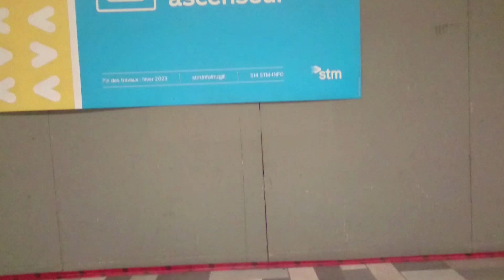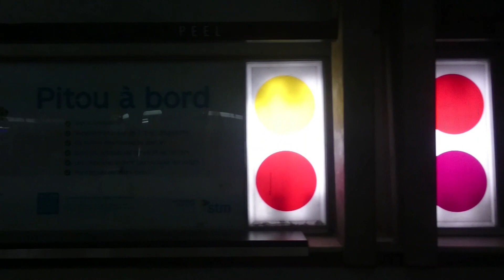Montreal Metro - A glitchy ride on the Green Line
Here we ride on an old MR-73 metro train that had a couple of issues. The first issue is the PA system announcing the wrong station. The second issue is that the door closing chime sounded choppy. I believe this was filmed on car number 79-776.